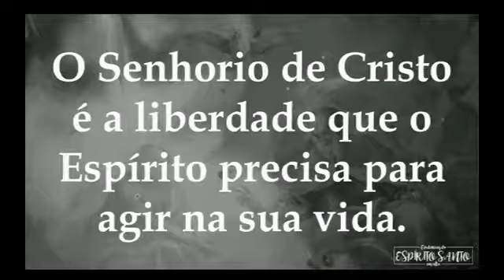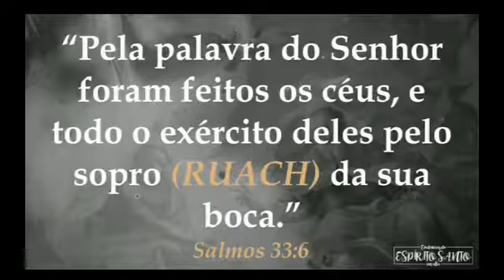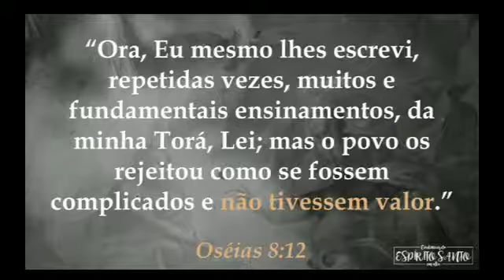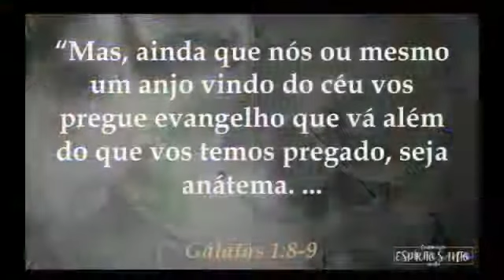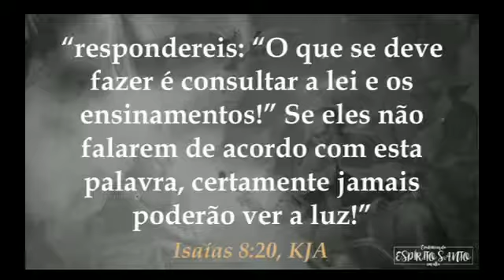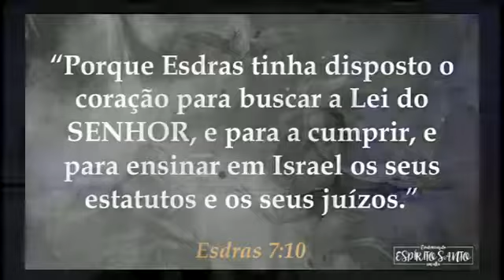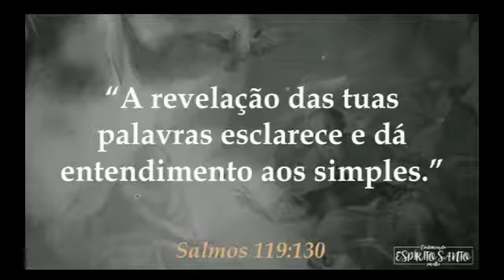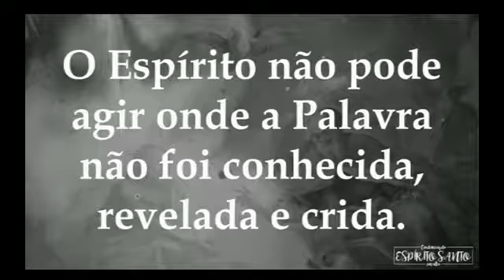A Palavra como fundamento || EVIDÊNCIAS DO ESPÍRITO SANTO EM ALTA #2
Baixe o PDF de Estudo "Evidências do Espírito Santo em alta"
O Espírito Santo é uma pessoa que habita em nós. Disso nós temos certeza. Mas quais as evidências em nossa jornada cristã que atestam que estamos colocando esta pessoa da Trindade “em alta”, ou colocando-a em um lugar de destaque e prioridade. Vimos isto na declaração do messias, o ungido (Isaías 11:1-2), e podemos ver isso em nossas vidas também.